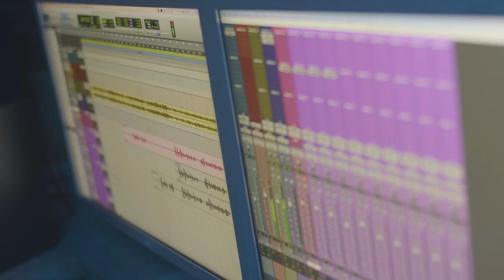Trailer documental: "Sigue Cantando Celina".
Estreno 30 de abril, documental sobre proceso de grabación del disco en homanaje a Celina González que lleva el mismo título, dirigido por Paulito FG.
Con la intervención de:
Susel Gómez
Susy Noriega
Maria Victoria Rodríguez
Paulito FG
Frank Fernández
Adalberto Alvarez
Pancho Amat
Arturo Cruz
Lazaro Vela